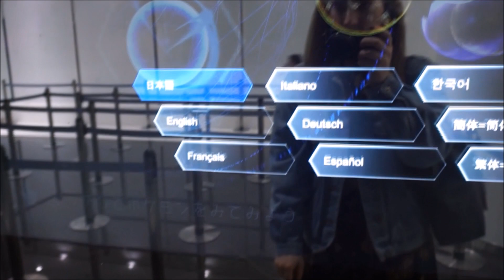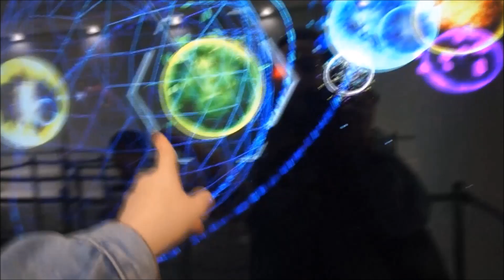Cool touch-screen Pokédex in Pokémon Center Tokyo DX